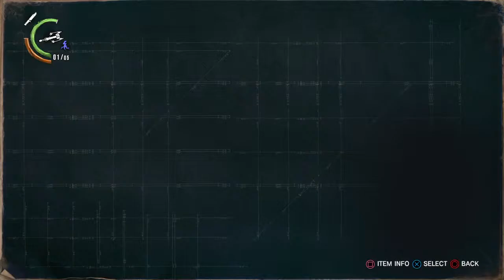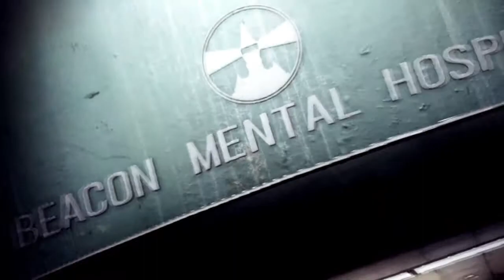The Evil Within 2_part 16